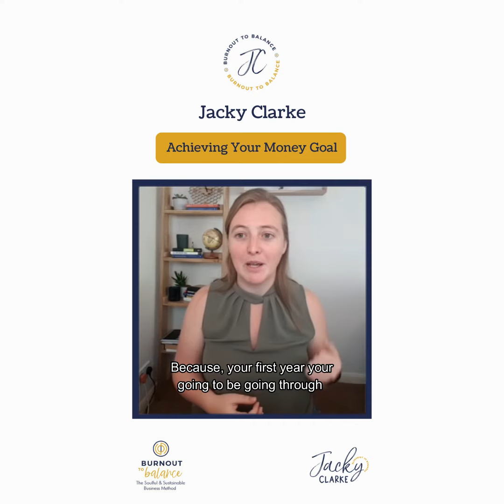Achieving Your Money Goal